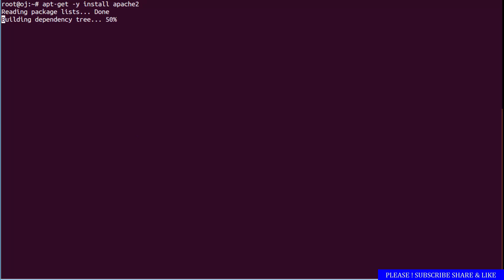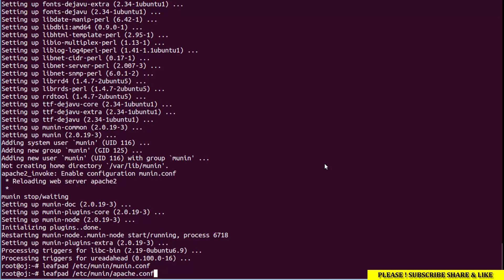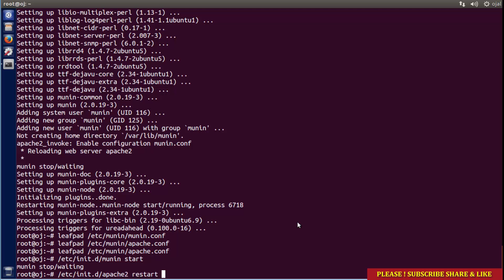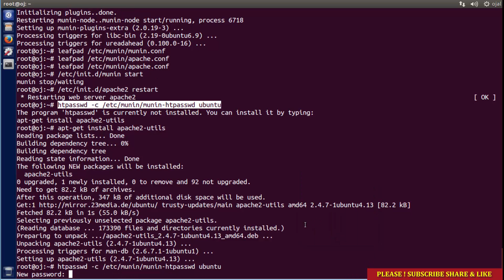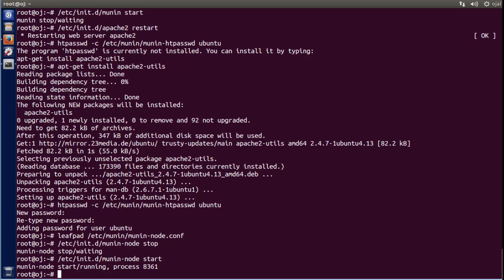How to Install Munin to monitor system status on ubuntu 14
In this video I am going to show you how to install Munin on ubuntu linux
Munin is a system, network, and infrastructure monitoring application that provides information in graphs through a web browser.